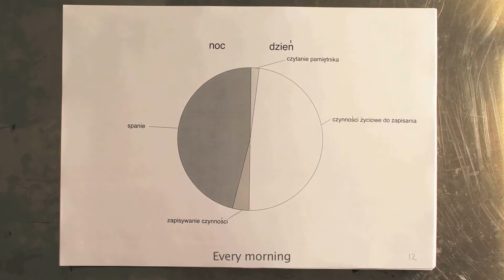Polish Video Art | 21 December 2017 Esslingen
Piotr Bosacki | Karolina Breguła | Wojciech Bruszewski | Aleksandra Chciuk | Aneta Grzeszykowska | Izabela Gustowska | Paweł Hajncel | Anna Konik | Piotr Kotlicki | Konrad Kuzyszyn | Igor Krenz | Dominik Lejman | Wiktor Polak | Józef Robakowski | Mateusz Sadowski

LIMA Theatre, 21 December 2017 at 7.30 pm
Landolinsgasse 1, 73728 Esslingen am Neckar

Supported by Adam Mickiewicz Institute